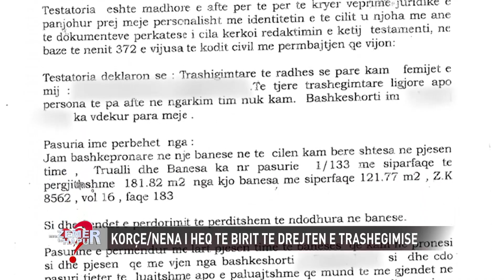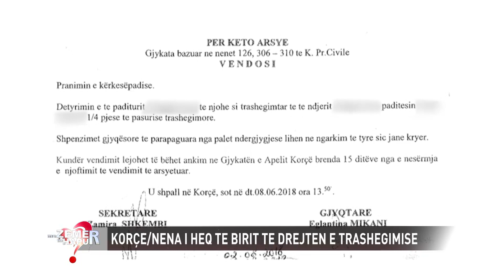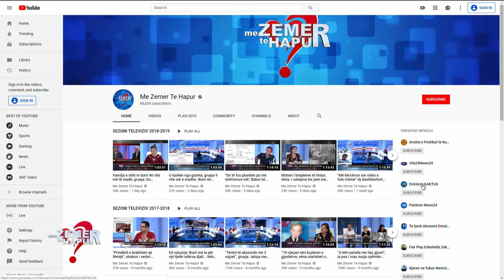Misteri i testamentit dhe vetëvrasjes së vjehrrit, gruaja përballet me kunatin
"Me zemer te hapur" nje emision nga Evis Ahmeti ne News24 - 26 prill, 2019
Një 52-vjeçare nga Korça rrëfeu sot në emisionin “Me zemër të hapur” në News24 konfliktin disa vjeçar me kunatin i cili nuk e lejon familjen e saj të hyjë në banesën ku kanë jetuar që nga koha kur ajo është martuar.

Lindi fëmijët atje, jetuan për një kohë të gjatë, por pas zhvendosjes së bashkëshortit në kryeqytet me punë, vjehrra u diagnostikua me kancer dhe i duhej të merrte trajtime të vazhdueshme pranë QSUT.
Kjo ishte arsyeja që ata u zhvendosën familjarisht në Tiranë që nusja të kujdesej për vjehrrën. I qëndroi afër asaj, por gjatë kësaj periudhe ajo i ka thënë të birit se e kishte hequr nga certifikata e pronësisë, por do ta rregullonte këtë gjë. Vazhduan të shpresojnë deri në momentin e fundit, por pasi vjehrra ndërroi jetë u përballën me të vërtetën e hidhur.

Ajo kishte nënshkruar edhe një testament ku i hiqte djalit të drejtën për të trashëguar pronën. Shkuan në banesën e tyre në Korçë, por kunati i cili ka një pjesë të shtëpisë u ka bërë të qartë se nuk mund të futeshin më në shtëpi, pasi ajo ishte pronë e tij.

Pas një procesi gjyqësor ku ndryshuan certifikatën e pronësisë, ende nuk fitojnë dot të drejtë për të rimarrë shtëpinë e tyre.

“Kunatin e kam gjetur 13 vjeç dhe e kemi rritur bashkë. Kur i rrit, me kunatin hapëm një biznes, e punonim bashkë. I kemi ndarë gjysmë për gjysmë. Ka ecur çdo gjë shumë mirë deri në momentin që u martua. Ndërtesa është dy katëshe. Në katin e parë kemi jetuar unë me bashkëshortin dhe fëmijët dhe në katin e dytë kunati me familjen dhe prindërit. Kemi jetuar kështu deri në vitin 2011.
Në vitin 1999 ka vdekur vjehrri, ai ka bërë një vetëvrasje. Na erdhi çudi sepse ishte çdo gjë mirë. Kishin konflikte ata në familje, por jo nga ekonomia. Pas 9 muajsh që vdiq vjehrri, vjehrra ka ndryshuar testamentin e pronësisë. Ne vërtetë ishim të ndarë por shkonim shumë mirë me njeri-tjetrin. Kafen e pija mëngjes për mëngjes me kunatën, e di gjithë Korça.
Kur u sëmur vjehrra e thirri djalin dhe i tha që ka ndryshuar certifikatën. Pastaj thërret avokati dhe i thotë që do e ndryshoj që mos ta lë djalin në shtëpi dhe të mos i lë në konflikt, por e gjithë kjo me gojë, jo me shkrim.
Ne erdhëm në Tiranë dhe jam kujdesur për vjehrrën e cila ishte e sëmurë sepse kunati kishte biznesin dhe nuk e linte dot. Kunati vinte vetëm në ditën e operacionit. Për gjithçka jemi kujdesur ne.
Kunati pretendon këtë: nëna më ka lënë një testament dhe në bazë të këtij testamenti është e imja dhe ju nuk e kapërceni pragun. Nga 2011 deri tani dera është me kyç. Jetoj në Tiranë me qira. Djali është me qira në Korçë. Unë kërkoj një zgjidhje për këtë problem se nuk i dihet si do shkojnë punët”, tha gruaja në rrëfimin e saj.